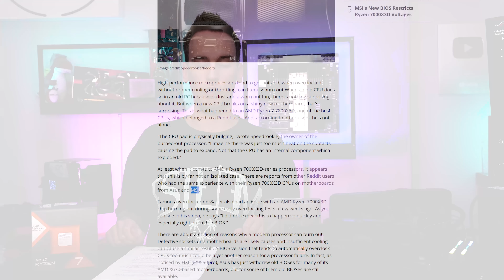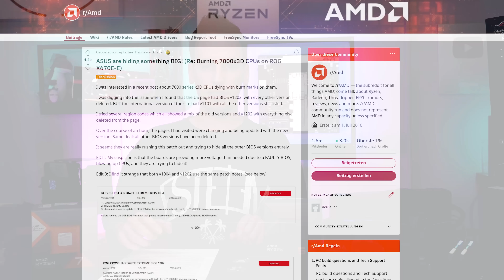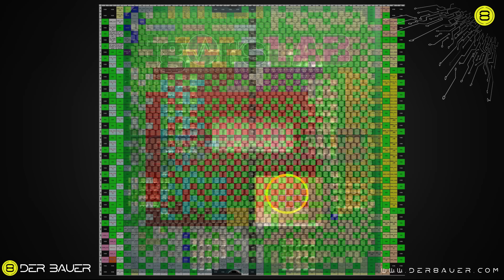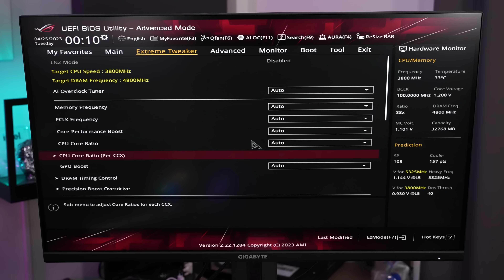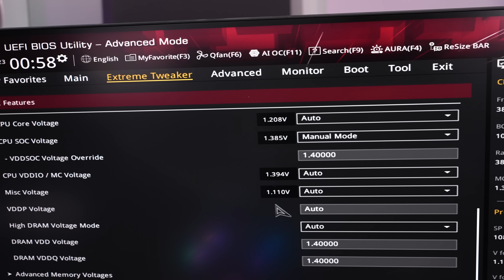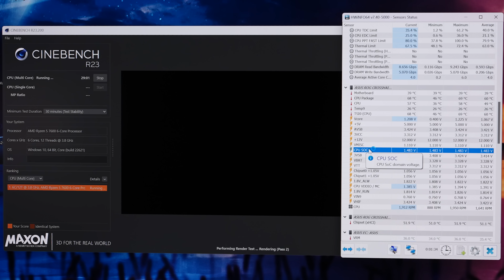I missed the Damage on this Ryzen 7900X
Timestamps:
0:00 Intro